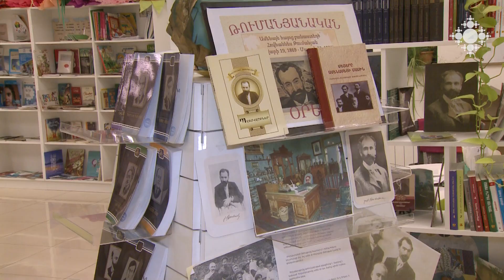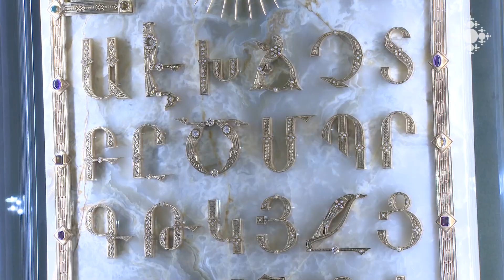Ազգային հերոսի կոչում ստացած բարերարի որդին այցելել է «Իզմիրլյան» ԲԿ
Ամենայն Հայոց Կաթողիկոսը մեծանուն բարերար Տիգրան Իզմիրլյանի որդու՝ Սարգիս Իզմիրլյանի և նրա կնոջ հետ այցելել է «Իզմիրլյան» բժշկական կենտրոն, որը 2012 թվականին է վերանվանվել բարերարի անունով։  Տիգրան Իզմիրլյանի ներդրումը հիվանդանոցի վերազինման գործում անգնահատելի է: Իզմիրլյան ամուսիններն այցելել են նաև Հրաչ և Սյուզան Թուֆայան հայորդաց տուն և «Էօրնեկեան» հանրակրթական դպրոց։

The son of the philanthropist, who was awarded the title of national hero, visited "Izmirlian" Medical Center

The Catholicos of All Armenians visited the "Izmirlian" medical center, which was renamed after the philanthropist in 2012, with Sargis Izmirlian, the son of the famous philanthropist Tigran Izmirlian, and his wife. Tigran Izmirlyan's contribution to the re-equipment of the hospital is invaluable. The Izmirliana also visited Hrach and Suzan Tufayan Youth Center and "Eurnekian" public school.